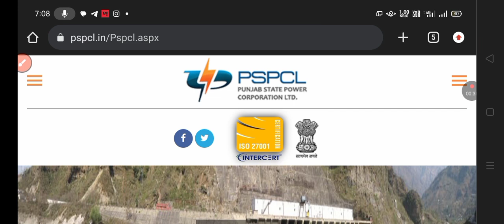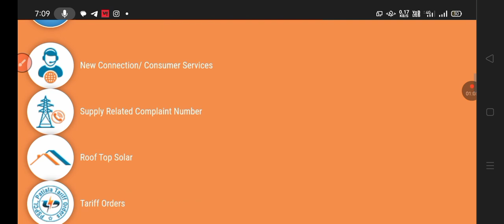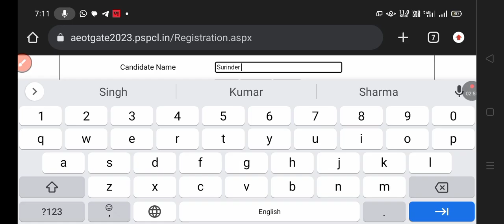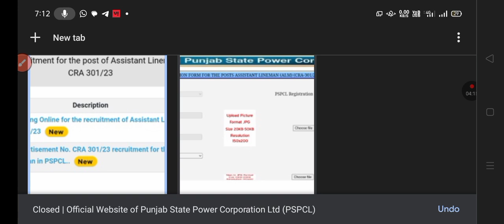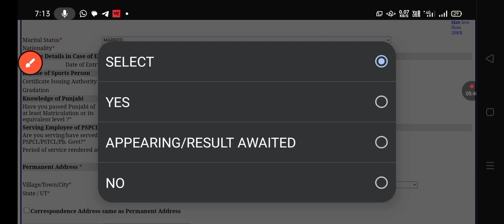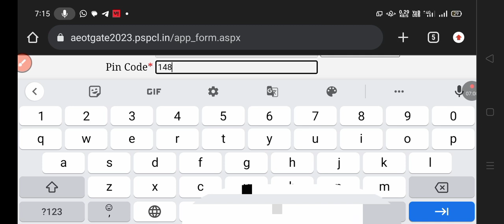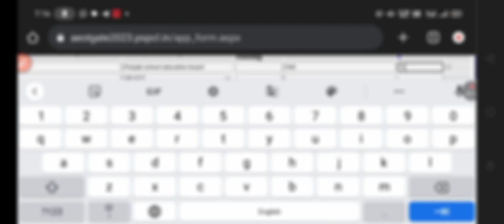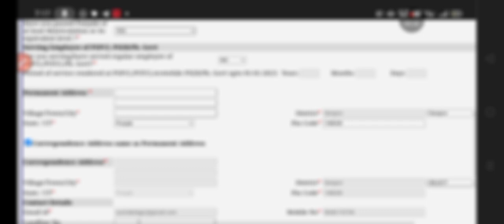PSPCL 2500 ALM Recruitment Online Link Available II How to fill pspcl alm form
Hi

I am surinder kumar. I completed my electrical engineering from private college Punjab. I teach you all about electrical fundamentals, circuit theory which will be helpful for you to crack the exam.

About this video:

Int this video i introduced about the online form filling of ALM.

My Gears
My Mobile :